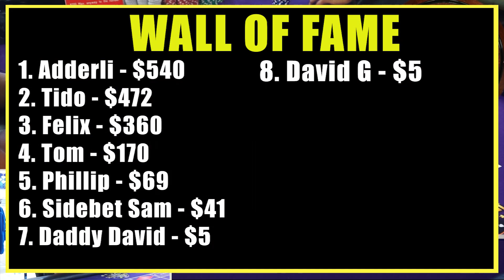🔥WINNER?!🔥 15 Spin Roulette Challenge - WIN BIG or BUST #14